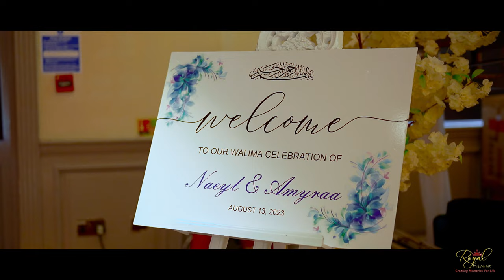Royal Filming (Asian Wedding Videography & Cinematography)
Royal Filming provide high quality wedding videos and photography services.  We are a London based firm who specialise in Asian wedding videography, cinematography and photography. We cover all events weddings, engagements, marriage registries, anniversaries, birthdays and corporate events.  Over the years we have had the privilege of covering many Muslim, Sikh, Hindu, Gujarati, Bengali, Pakistani and Sri Lankan weddings.  We cover all area of the UK and have a package to suit all budge